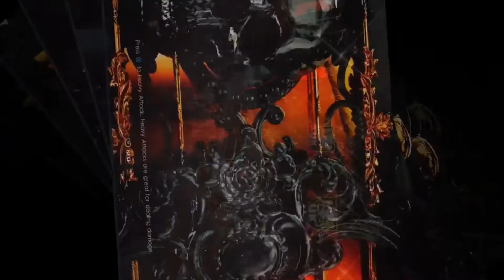To Reign Supreme (WWE2K22 MyRise Jen Connors Gameplay #15)